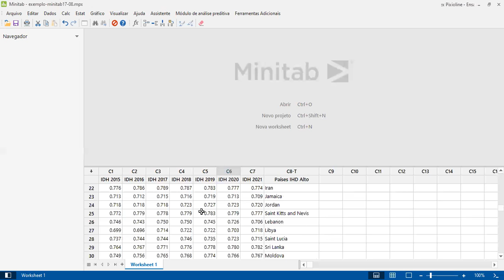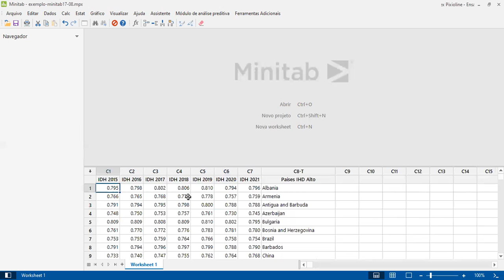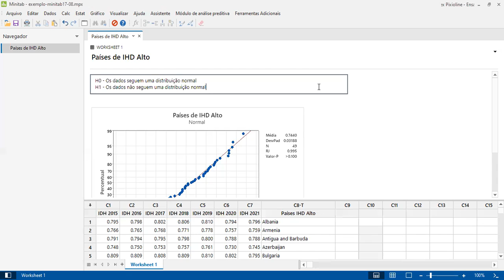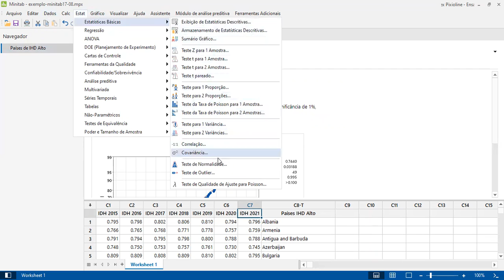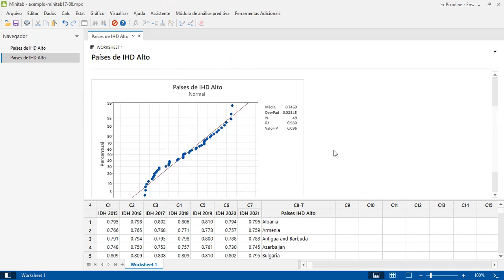Video09 IDH Alto Teste de Normalidade minitab Estatística